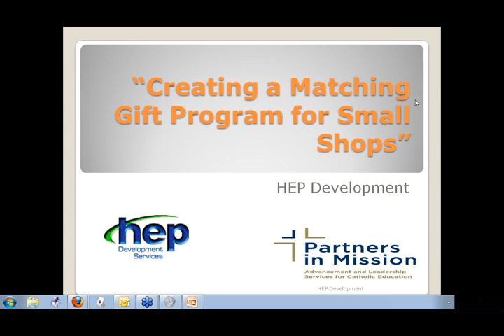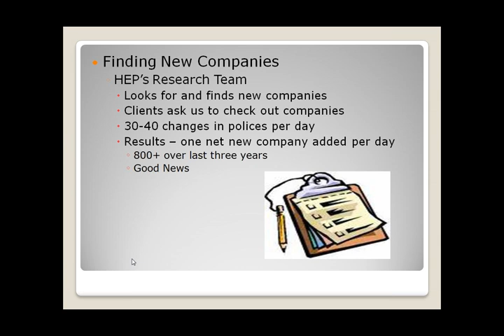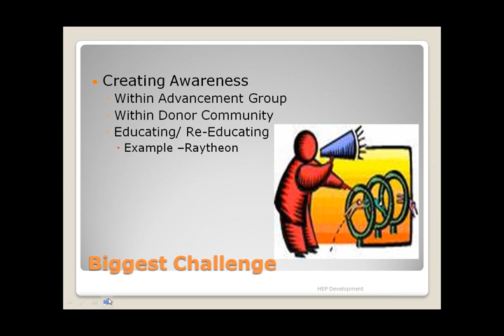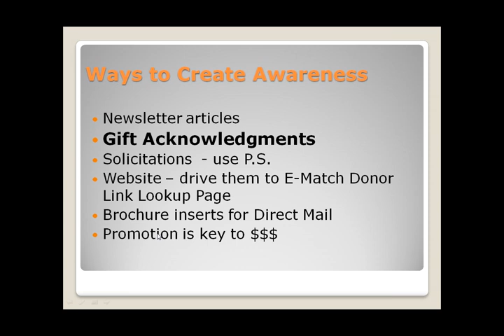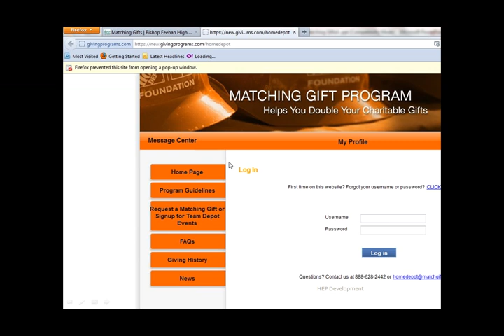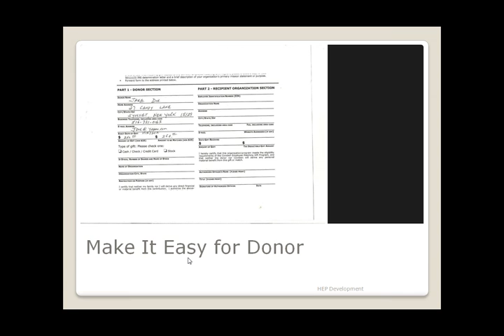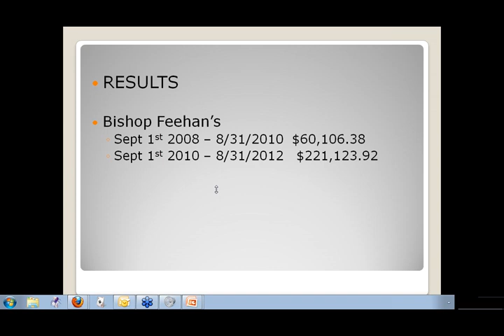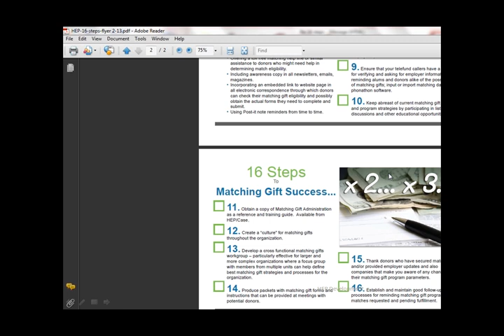Creating a Matching Gifts Strategy for Small Charities and Non-Profits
Corporate matching gifts can have a substantial impact on donations for smaller charities and non-profits. In this webcast, you'll learn the steps to build an effective matching gifts program, even with a lean staff.

Special Guest Panelists Chris Servant, President at Bishop Feehan High School, Chris Copely, Director of Leadership Gifts at Bishop Feehan High School, and Larry Furey with Partners in Mission discuss strategies and best practices for:

- Creating awareness
- Using volunteers
- Finding matching gift eligible donors
- Promoting links to your matching gift look-up page